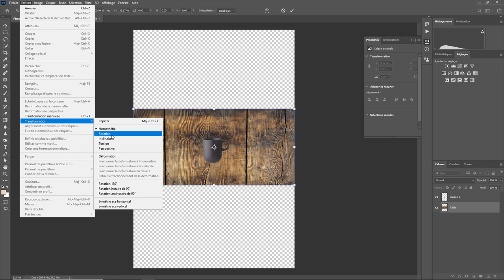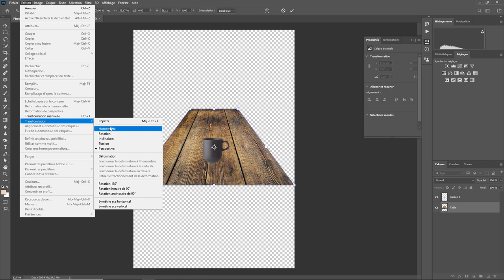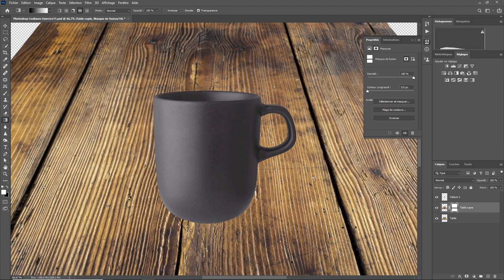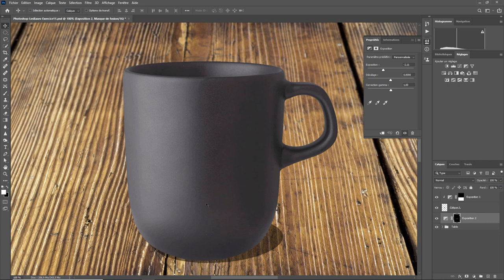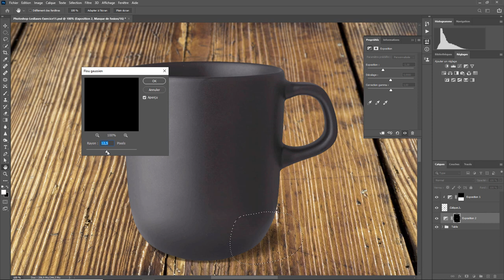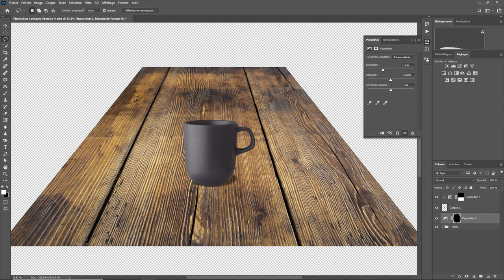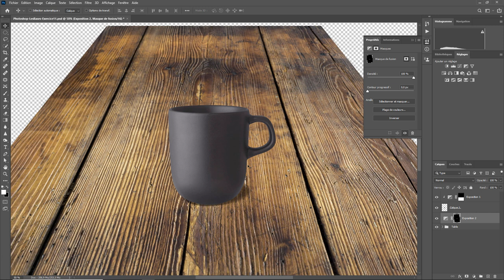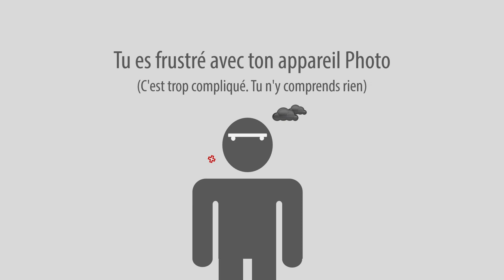Photoshop - Les Bases 47 - Ombres exercice 1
Un exercice sur les ombres dans Photoshop . Une question sur Lightroom ou Photoshop ? Rejoignez le groupe FB